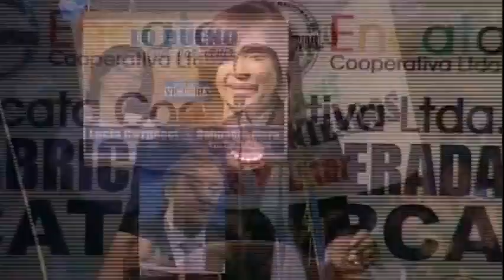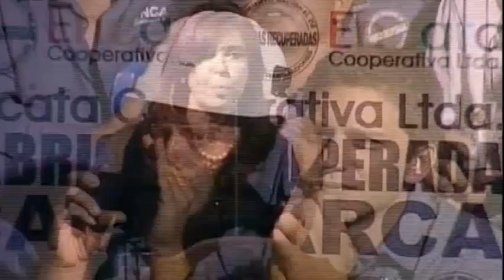23 de FEB. Inauguración fábrica de cemento recuperada Catamarca. Cristina Fernández de Kirchner.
23 de Febrero de 2011, Catamarca: La Presidenta Cristina Fernández de Kirchner inauguró una fábrica recuperada por trabajadores y puso en funcionamiento un molino vertical de cemento de Loma Negra. Dejó también habilitadas obras de optimización del sistema de agua potable y desagües cloacales en la ciudad de Andalgalá.